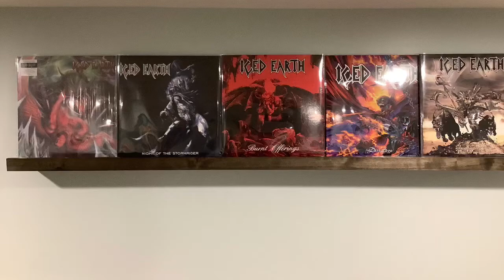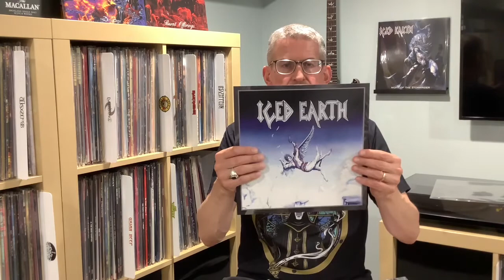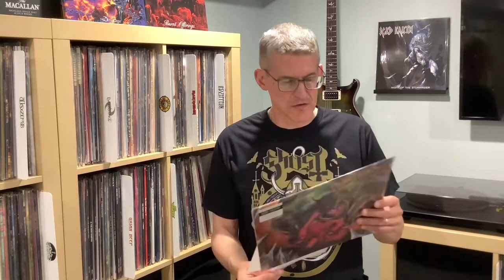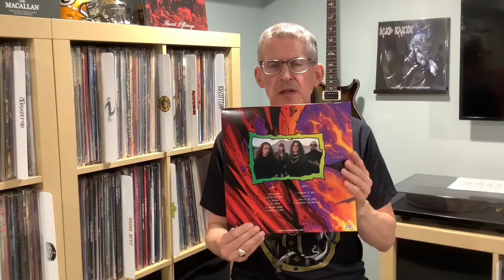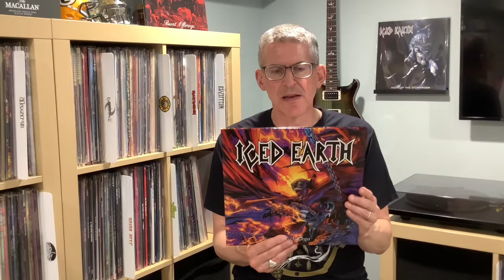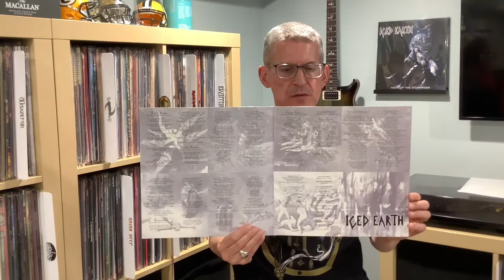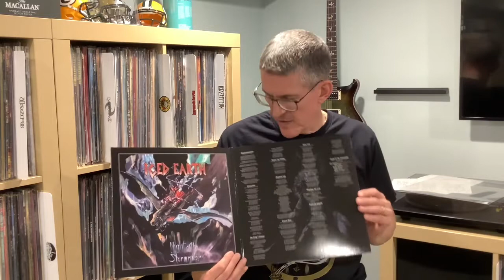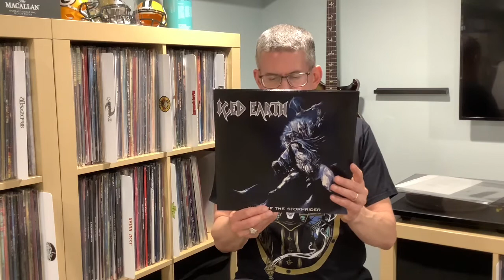Vinyl Arrivals Ep. 16 - Iced Earth First Five Albums Ranked